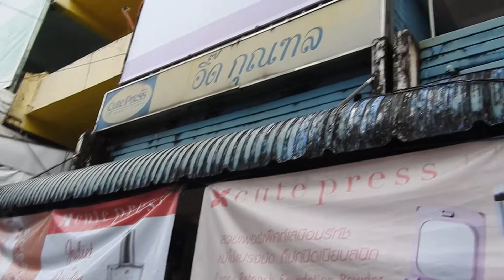ศิลปินแห่งชาติดารารำวงย้อนยุคถนนคนม่วนเชียงรายทำบุญใส่บาตรวันขึ้นปีใหม่ถนนธนาลัยเชียงรา 1 มกราคม2561